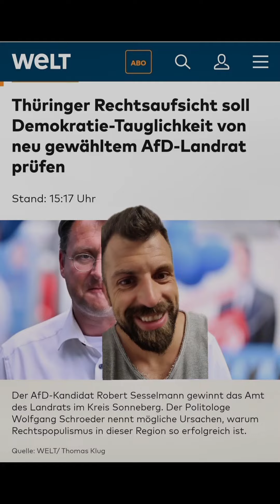Sesselmann von der AFD aus Sonneberg soll eine Gesinnungsprüfung ablegen?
Sesselmann von der AFD aus Sonneberg soll seine Demokratie-Tauglichkeit unter Beweis stellen ...

Ich bin definitiv pro Gesinnungspruefung! Dann aber auch bitte bei allen Spitzenpolitikern der Altparteien!